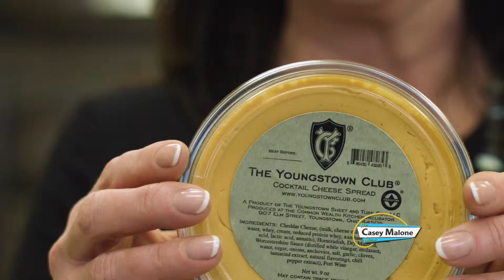Youngstown Club Cheese